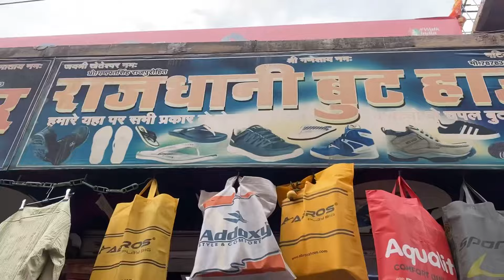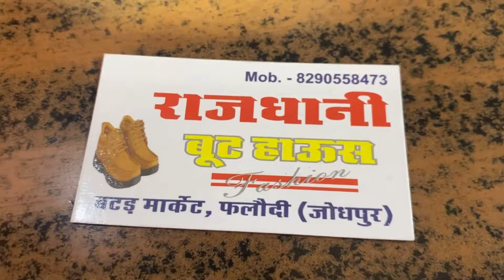फलोदी में सब से बेस्ट जुतो की दुकान ❤️😍😍